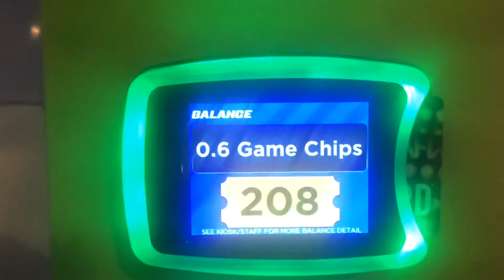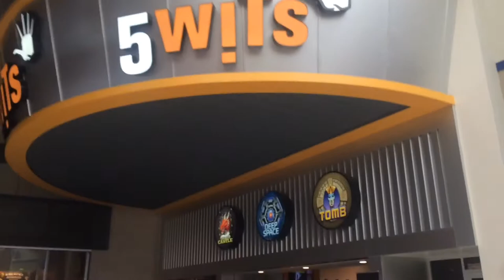July 7th 2017 - we hit 100 Subscribers!!!!